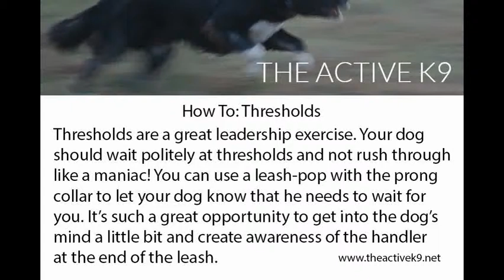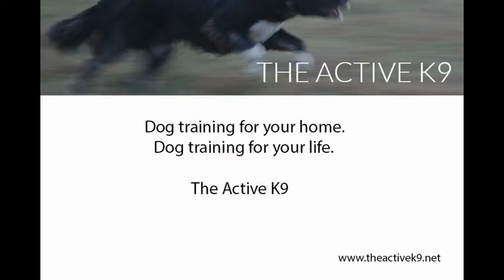How To: Thresholds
Thresholds are a great leadership opportunity for you to work with your dog. In this How To video, I demonstrate basic threshold protocols. Simply, when you go up to the door and pause, the dog should pause with you and not rush through. If the dog proceeds without you, use the leash and prong (or e-collar) to give a meaningful correction. This is a good practice to do on a regular basis and can really set the tone for the dog's attitude toward you.